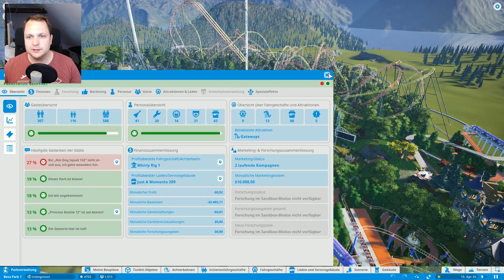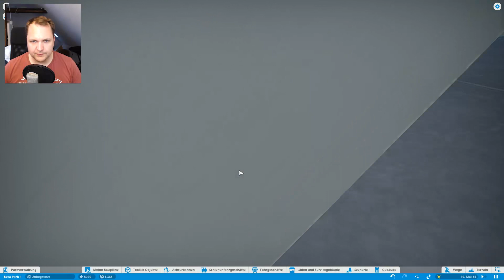Tomorrowland - Mein Geburtstags-Special | PARKTOUR - Planet Coaster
An meinem besonderen Tag mache ich euch mal ein kleines Geschenk in Form einer Parktour durch diesen verrückten Park mit verrückten Achterbahnen :D - Viel Spaß

► Werbung aktiv? Dann bist du schon Spender!
Meine kompletten Youtube-Einnahmen werden an das Projekt Deutsche Stiftung gegen Mangelernährung

● Instagramm ► Moderncconsumer
- Meine Hardware -
16GB Arbeitsspeicher
500GB SSD